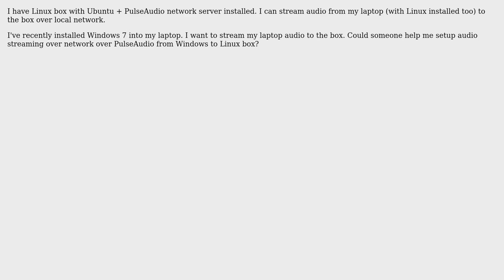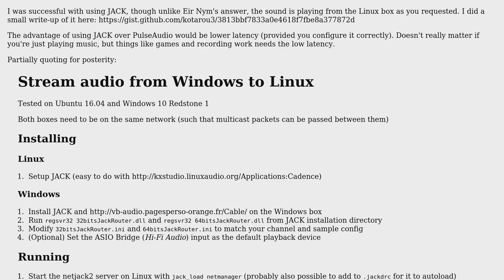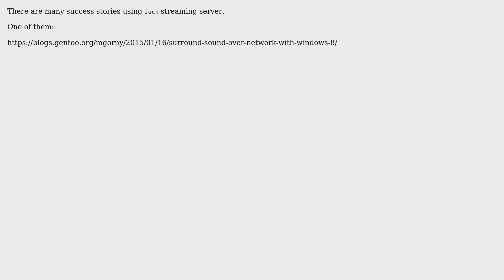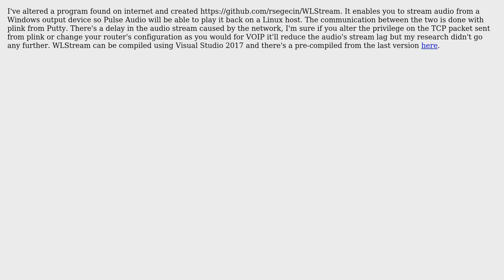Streaming audio from Windows to Linux using PulseAudio (6 Solutions!!)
Streaming audio from Windows to Linux using PulseAudio

With thanks & praise to God, and with thanks to the many people who have made this project possible! | Content (except music & images) licensed under cc by-sa 3.0 | Music | Images & others | With thanks to user ??? user sebasth user Rinaldi Segecin user marltu user John user imz -- Ivan Zakharyaschev user Eir Nym user D A Vincent and the Stack Exchange Network Trademarks are property of their respective owners. You are responsible for your own actions.